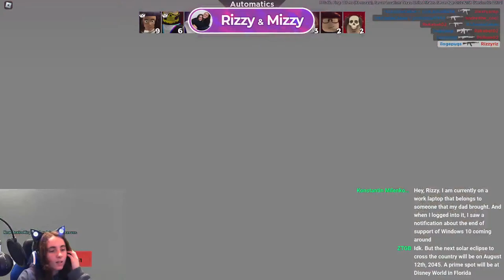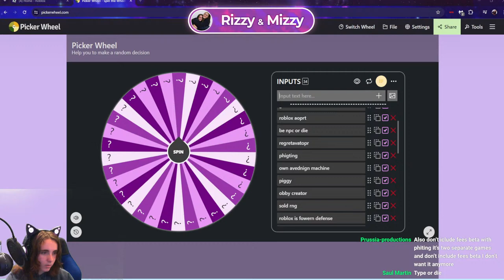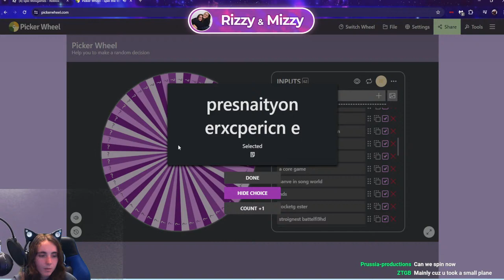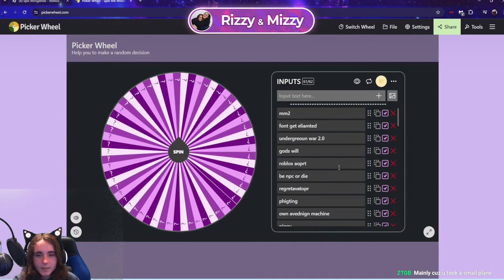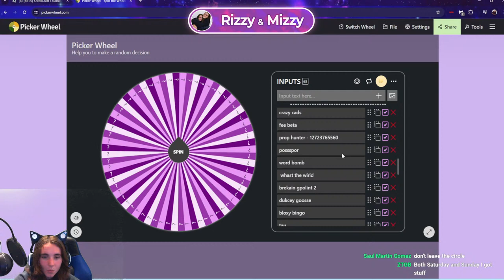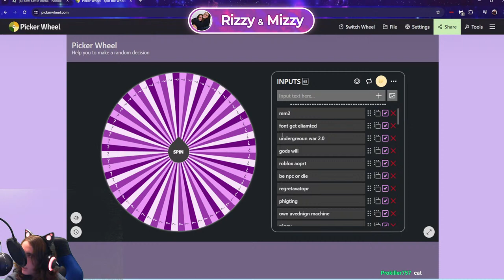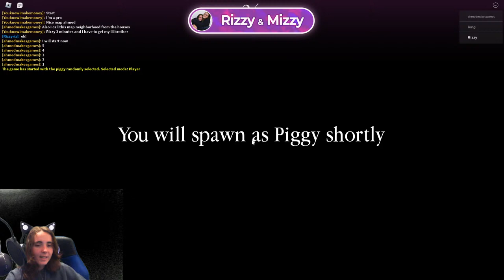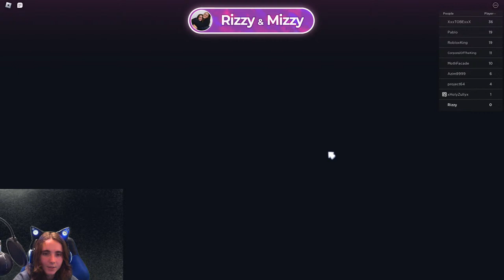Roblox *LIVE* PLAYING W/ VIEWERS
!roblox- displays Rizzy and Mizzy's roblox usernames

!joinroblox- says how to join roblox games

!minecraft- displays Rizzy and Mizzy's minecraft usernames

!tophours- Displays a list og Top users based on hours.

!redeem- Allows viewers to redeem items from loyalty store through chat.

!give (user) (amount)- Allows viewers to give each other points

Minigames:

!8ball (write yes or no question)- Streamlabs responds with an answer.

!duel (username) (points)- allows players to duel each other for points.

!accept- accepts a duel.

!deny- denies a duel.

!cancel- cancels an initiated duel.

!slots- allows viewers to gamble their points on a slot machine

!heist- Allows viewers to work together and go on an adventure to earn extra loyalty points.

!raffle- Join the active raffle.

!openraffle- Start accepting raffle entries.

!closeraffle- Stop accepting raffle entries.

!cancelraffle- Cancel the current raffle.

!specs- shows PC specs

!socials- displays social media username

Animal Jam: riztig, ti50
Roblox: RizzyRiz, mizzymiz4422